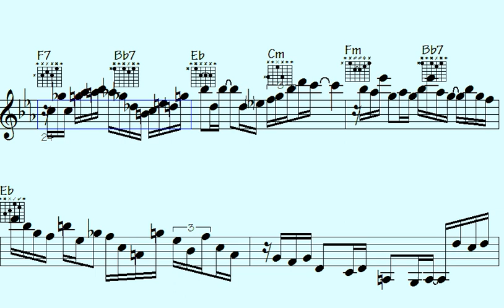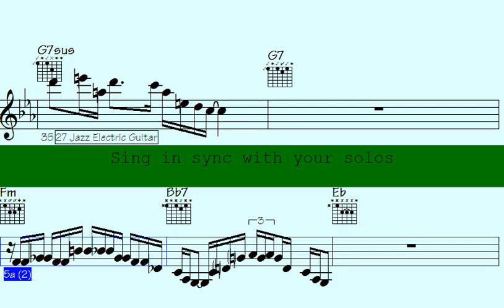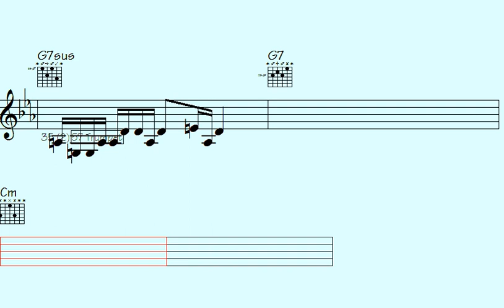🔶Captivating Rendition of 'Unchanged Trails': Mesmerizing Musical Performance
ptivating Rendition of 'Unchanged Trails': Mesmerizing Musical Performance

l2k 103-178